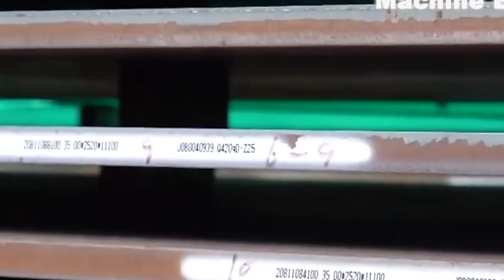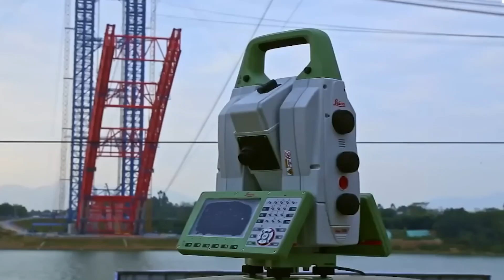Is China’s LIFE CHANGING Arch Bridge a Record Breaker?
China’s INSANE NEW Span Arch Bridge Changes Everything!

Natural arches, also called natural bridges as they resemble bridges, are some of the most incredible geological formations on the planet, and show the uncanny power of Mother Nature. They typically form after the collapse of the lower softer stone layer under the hard cap rock due to erosion from water or weather. They can be found in many parts of the world. And in China, you have many chances to admire these majestic and beautiful natural wonders in this video, we are looking Into China’s INSANE NEW Span Arch Bridge Changes Everything!

VideoTags: China’s INSANE NEW Span Arch Bridge Changes Everything!,China’s INSANE NEW Span Arch Bridge,INSANE NEW Span Arch Bridge Changes Everything!,NEW Span Arch Bridge Changes Everything!,NEW Span Arch Bridge,Span Arch Bridge,Span Arch Bridge Changes Everything!,china’s insane new span arch bridge changes everything!,bridge,China,china’s insane new span arch bridge,china,new span arch bridge changes everything!,structural engineering,bridge design,engineering,bridge analysis